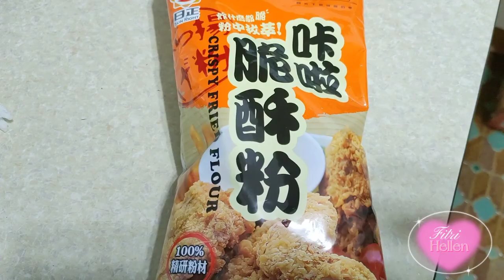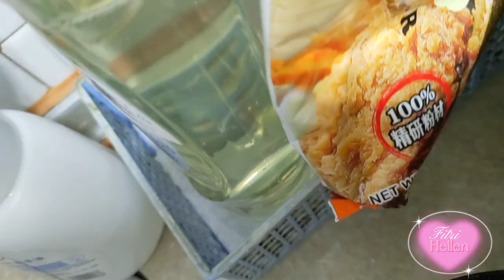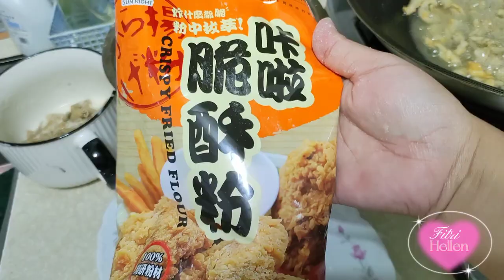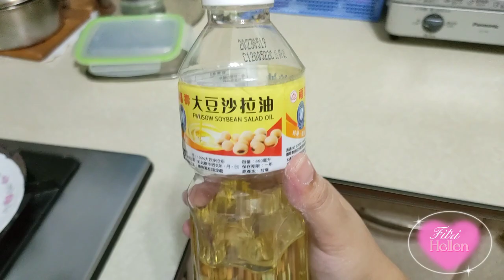CARA BIKIN USUS CRISPY GURIHNYA TAHAN LAMA tips idejualan Keripik Usus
Assalamualaikum Semuanya
Channel ini Berisi Berbagai Konten yang saya sudah pisahkan dalam Album playlist.